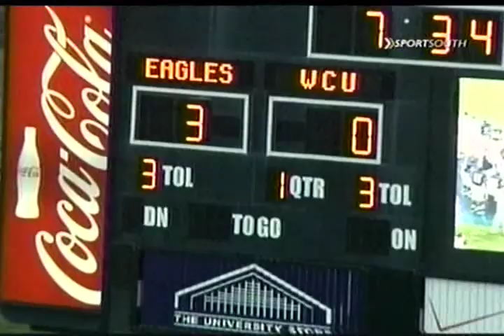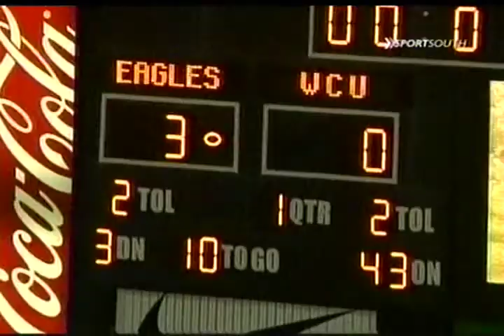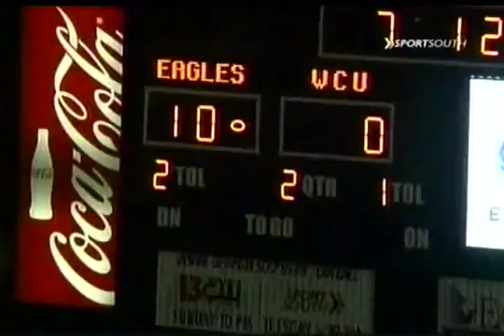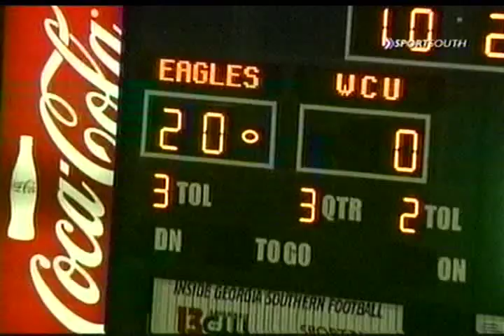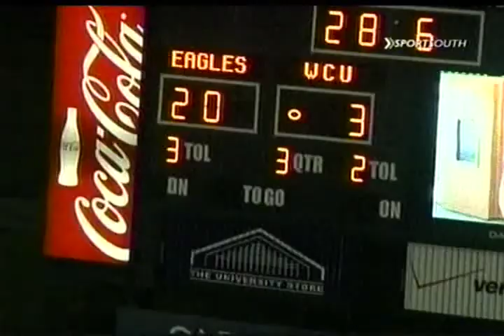2009 Week 3 - Western Carolina at Georgia Southern (Chris Hatcher Show)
This video is a telecast, broadcast, and production of Georgia Southern. I claim no ownership of this material, and do not profit from it in any way. This video is intended for historical and educational viewing purposes.